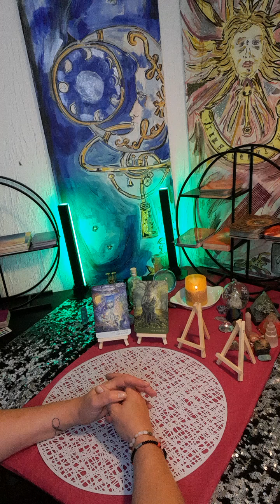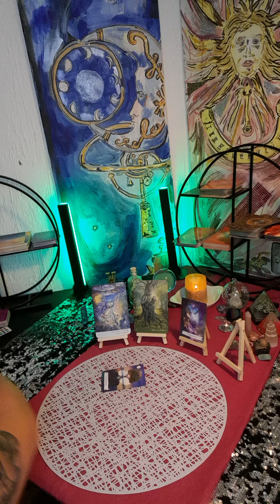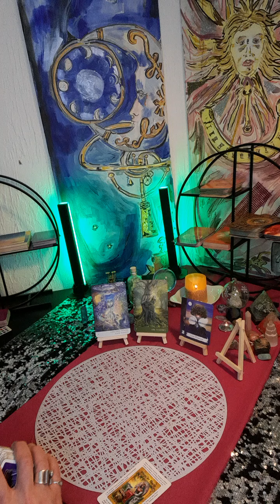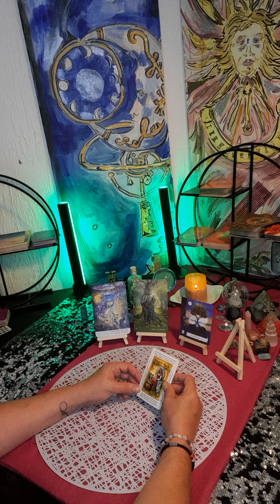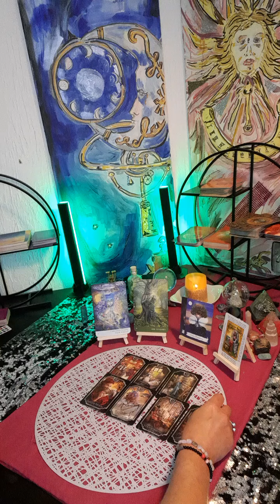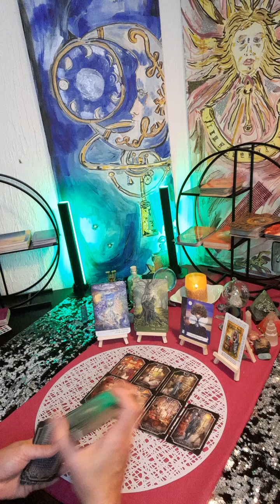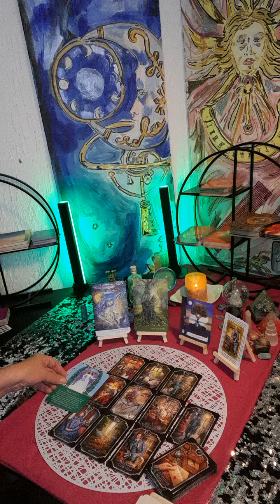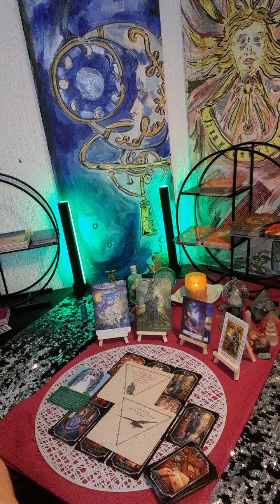Krebs🌼🍀🌻💫im Juni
__PRIVATE LEGUNGEN___

Ich bedanke mich ganz herzlich, wenn ein kostenloses Abo schenkst zum Ausgleich für die Inspirationen, die ich DIR schenke. Über Kommentare und Likes freue ich mich ebenso und sage an der Stelle auch dafür von Herzen Dankeschön.
Ich habe mich hier auf das Thema Zwillingsseelen/ Dualseelen spezialisiert, bin aber mit Hilfe der Karten in der Lage, Hinweise in Bezug auf alle Lebenslagen herauszufinden.
Ich möchte dir mit meiner Arbeit bei deiner Bewußtseinsfindung behilflich sein. Dabei trage ich mein Herz auf der Zunge und streue auch schon einmal liebevoll Salz in die noch offenen Wunden, damit du genauer hinschaust. Aber ich lass dich nach einer privaten Legung nicht alleine und bin dein Ansprechpartner (im Preis inklusive).
Fühl dich gesegnet und von der göttlichen Macht unendlich geliebt.